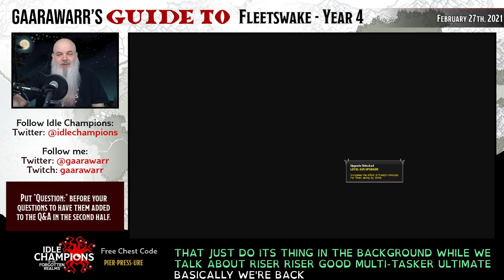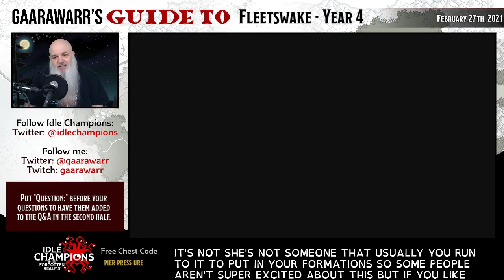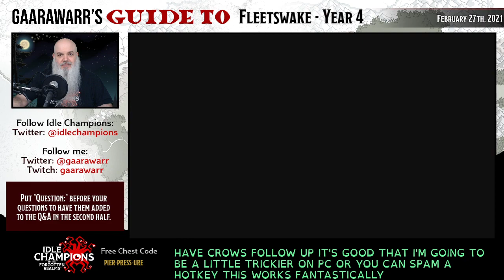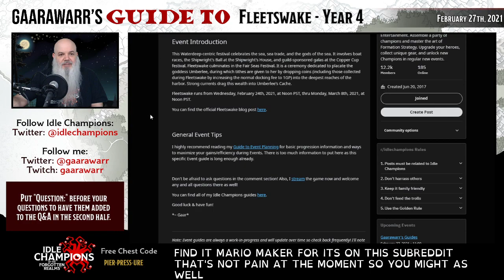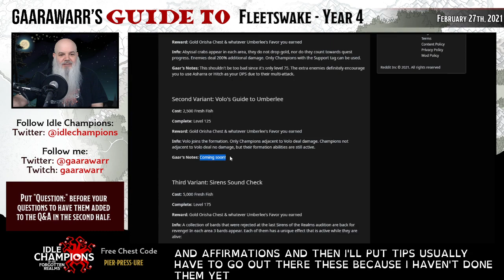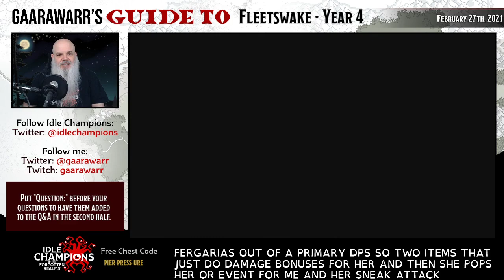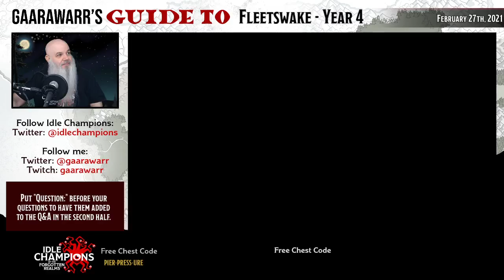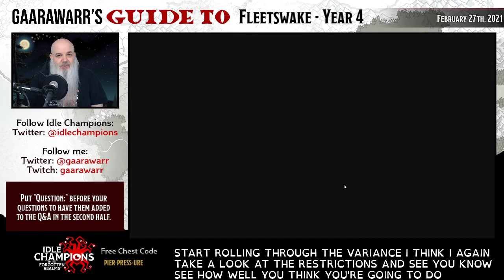Gaarawarr's Guide to Fleetswake | Idle Champions | D&D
Episode 22: Fleetswake
Original Broadcast: February 27th, 2021
Note: chest codes expire one week after the original broadcast.

Gaarawarr does a deep dive into the many complex features of Idle Champions.

Idle Champions of the Forgotten Realms is a strategy game uniting iconic Dungeons & Dungeons characters from novels, campaigns, and popular shows into one epic adventure.

The game is available now for PC on Steam and Epic, for console on Xbox One, Switch,  and PlayStation 4, and for mobile on iPhone, iPad, and Android devices!

Find out more and download the game right now for free

Hosted by:
Gaarawarr